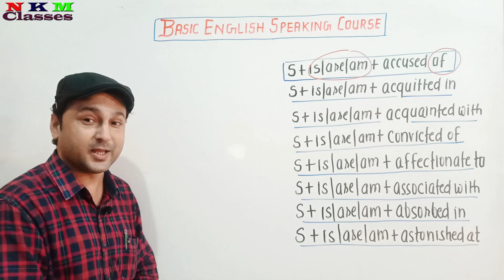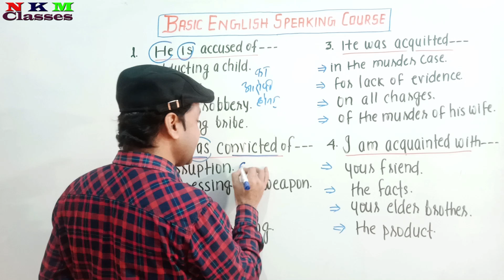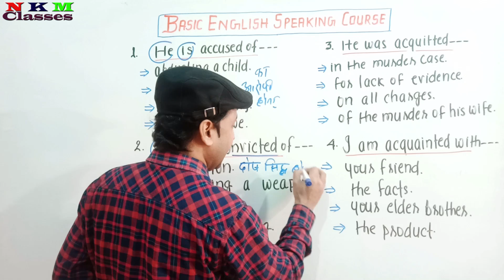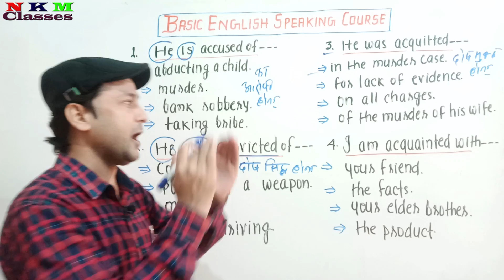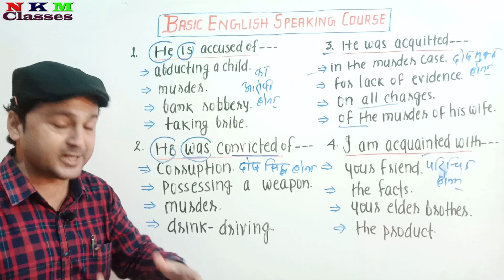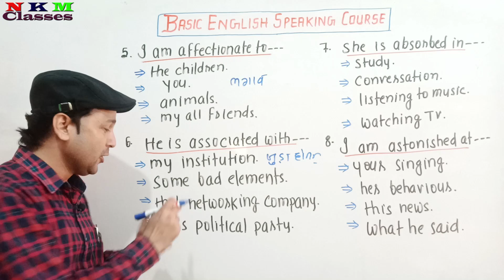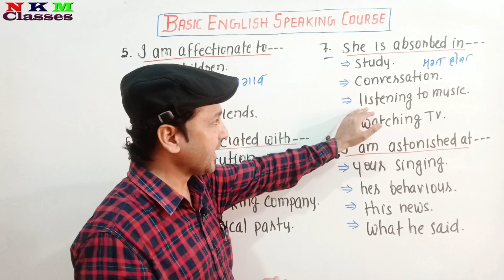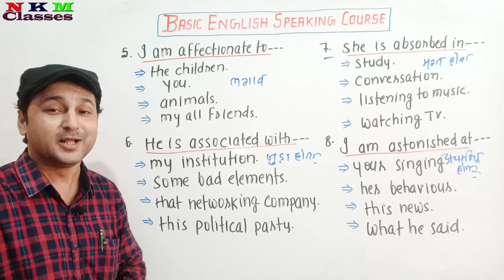Basic English Speaking For Beginners | English Speaking Course | N K Mishra Classes